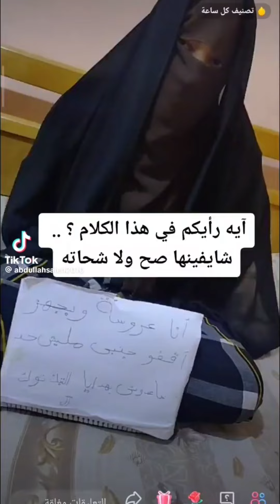التسول الإلكتروني !!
لايفات التيك توك
هدايا التيكتوك
فلوس التيك توك حرام ولا حلال ؟
برنامج مذيع الشارع
جمعيه خيريه